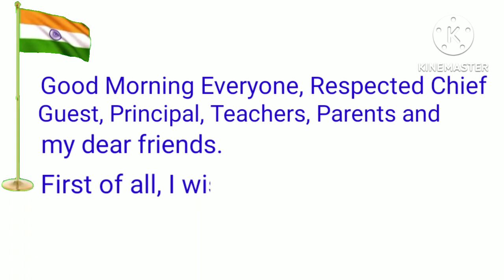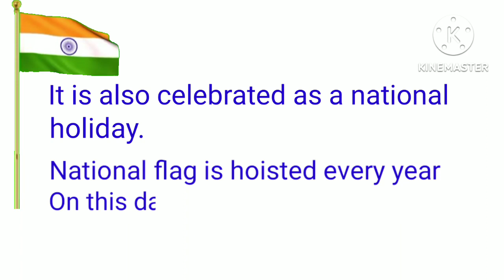Independence Day Speech 🇮🇳 Speech for Kids 🇮🇳 15th August Speech 🇮🇳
Independence day Speech |  Independence day Speech for Kids | speech for kids | children Speech | 15th August Speech